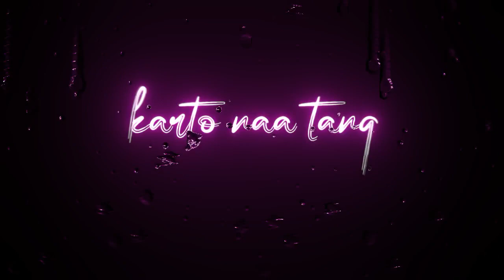Hote mala something something song Status black screen 🖤 status whatsapp status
Glow Black screen status

Movie Status video | love status

HOPE   YOU   LIKE   THIS CREATION 🤗

                                        keep supporting |